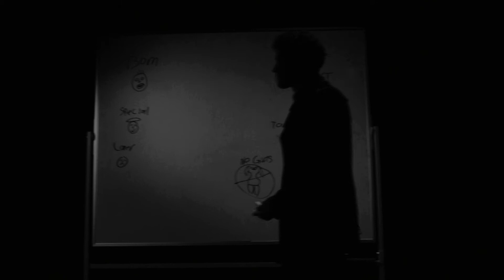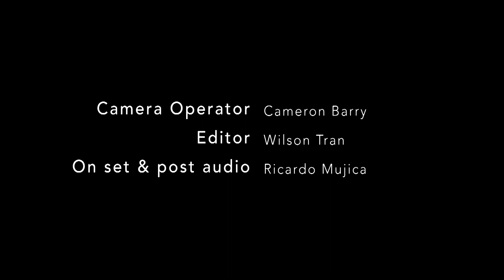Carnegie (2017) dir. Damon Del Gaudio - MAPS Film School